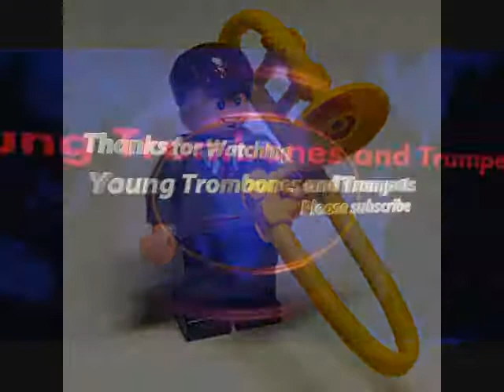Trombone Solo - Medalist March - by Keith Snell from Competition Solos Volume 2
The Medalist March is an easy trombone solo composed by Kieth Snell featuring primarily quarter notes, and longer rhythms. It has a nice feel to it and lays on the horn well.